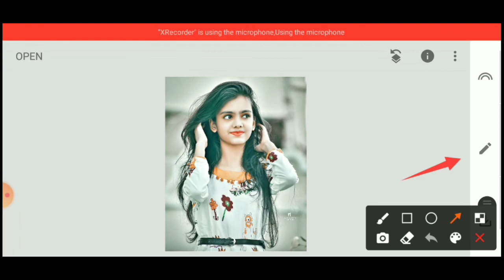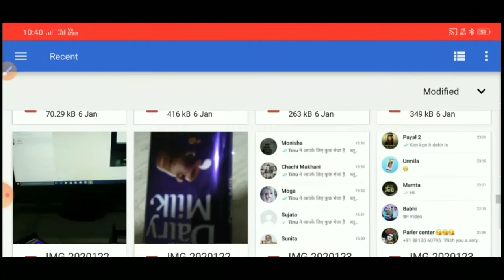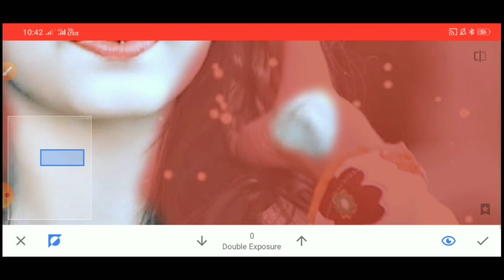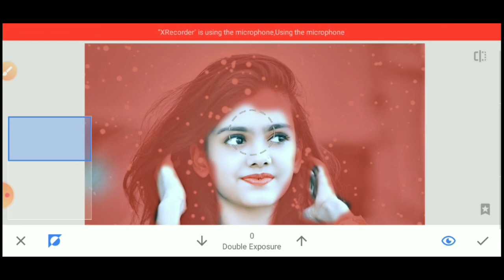Instagram Photo Editing 2021 | Snapseed Photo Editing Trick | New Trick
chetan edits
DM editing

(sosal mediya)

Disclaim:-

video is for educational purpose only. copyright disclaimer under section 107 of the copyright act 1976,allowance is made for “fair user" for purpose such as criticism, comment, new reporting, teaching, scholarship, and research. fair use is a use permitted by copyright statute that might otherwise be infringing.Non-profile, educational or personal use tips the balance in  favor of fair use.